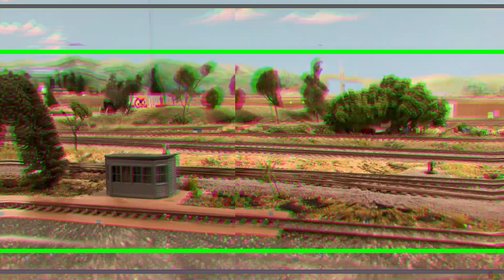Ho Scale Layout: Green Bay Area Model Railroad Club: Part 5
Here is the 5th installment of the GBAMRC series.
The GBAMRC is based in the lower level of the Kress Family Library in DePere, Wisconsin.